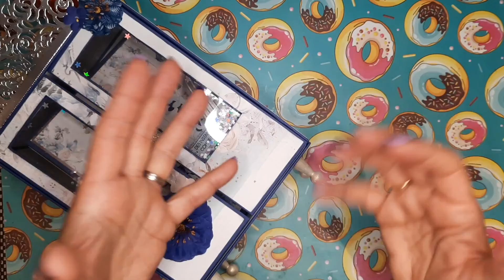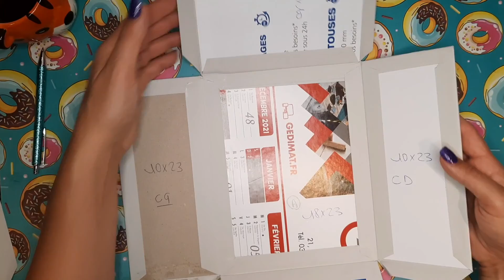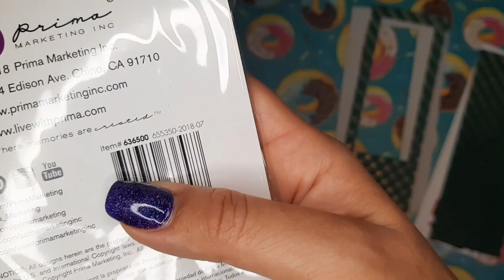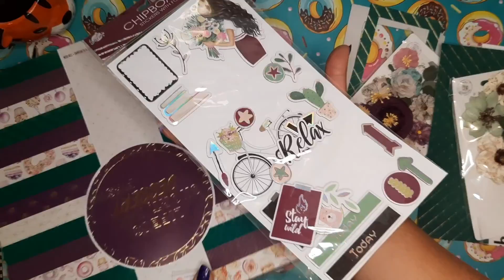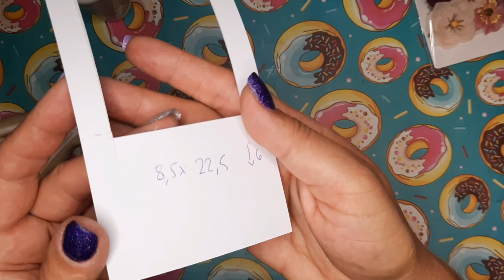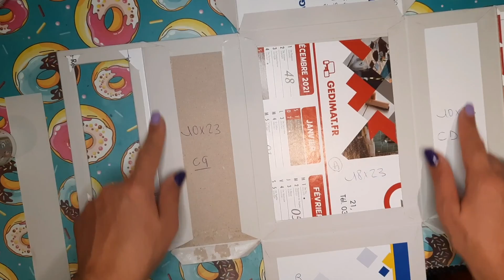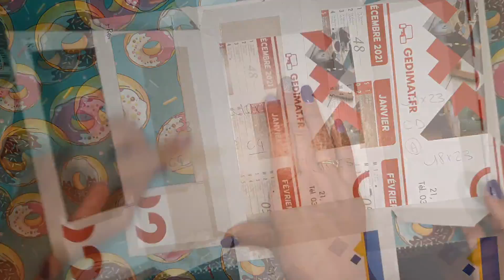TUTO 2 ALBUM DANS SON ARMOIRE | Les portes | Papier action | Chat Scrap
____________DEROULE MOI______________

Chapitres :

00:00 intro
01:23 Le papier design
03:16 Découpe cartonnette porte
04:32 Placement sur papier base
05:55Découpe fenêtre et collage
08:00 Mesure et découpe papier design
10:08 Mesure et Placement acétate
12:22 Alerte placement aimant !
12:57 Spoiler solution shaker machine à coudre
13:55 Collage des portes
14:42 Mesure et collage papier tranche porte
16:37 Info placement aimant porte

Coucou toi !

On continue notre tuto de l'album dans son armoire, avec cette deuxième parti ou on construit nos portes.

J'ai eu des oublis lors de cette vidéo, c'est pour cela que vous avez une voix off et une vidéo d'après ou j'ai réussi a rectifier mon erreur ! C'est ça qui est bien avec le scrap, y'a toujours moyen de rattraper !

DONC, voici un récapitulatif :

ACETATE FACE EXTERIEUR + PAPIER DESIGN

SEQUINS + ACETATE + AIMANT A 7.5CM + PAPIR DESIGN FACE INTERIEURE.

Si jamais tu as des questions n'hésite pas !

Voici le lien vers la playlist complète ou tu trouveras tous les tutos de ce projet, y compris la présentation :

A tout vite pour la suite , bisous !

PARTENARIAT BOUTIQUE SCRAPNJOY
- 5 % DES 30E D'ACHATS AVEC LE CODE CHATSCRAP

PARTENARIAT BEEBEECRAFT -5% AVEC LE CODE Chat5

Mon papier Clairefontaine de base noir :